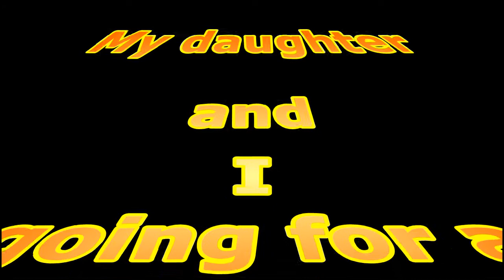My daughter and I just out for a ride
My daughter wanted to go for a short ride, she got a new riding jacket, her new helmet had to be ordered but it's on it's way. We just went for a ride around looking for Deer, no luck but it was still a nice ride.